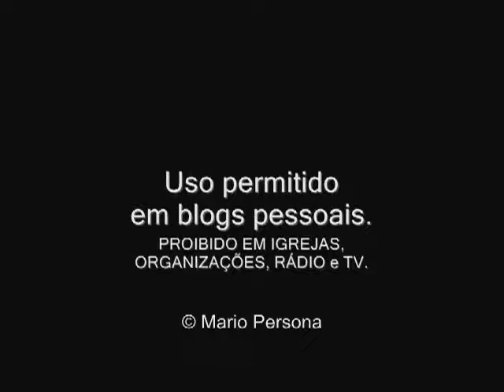Um prisioneiro perfeito-Mario Persona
Leitura: João 18:17-27
Um grande engano disseminado até mesmo entre cristãos é que a salvação possa ser obtida pela imitação de Cristo. Evidentemente o cristão, que já teve os seus pecados perdoados pela fé em Cristo graças à sua morte na cruz, tem em Jesus o exemplo de um homem perfeito e deve sim imitá-lo. Mas isso é depois de ter nascido de novo e ter a certeza de sua salvação.